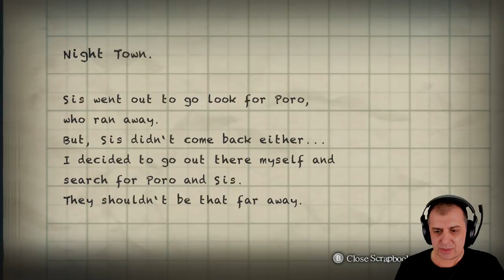YOMAWARI. The Long Night Collection